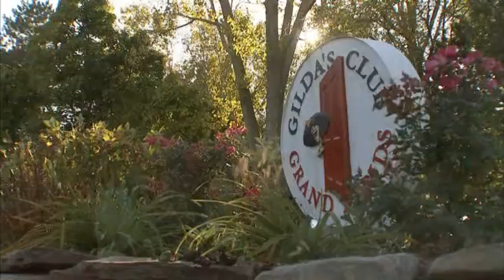YWCA Tribute 2008 | Leann Arkema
Tribute 08 Winner Leann Arkema